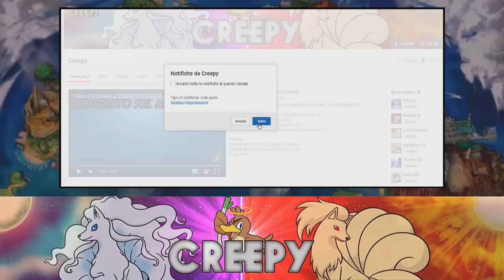ASSURDO! VOLCARONA E' DIVENTATO... - EXTREME CRAZYLOCKE POKEMON BIANCO 2 [EP.11]